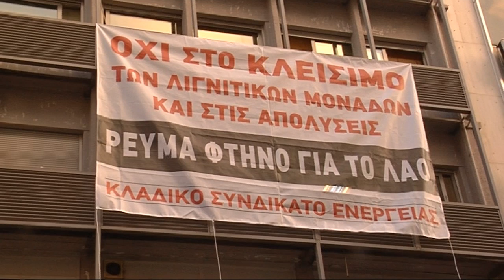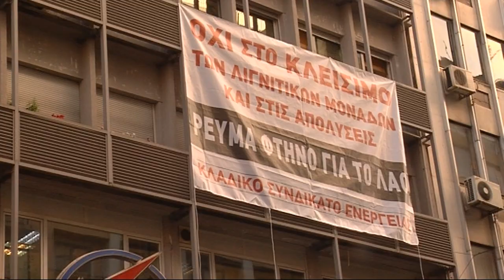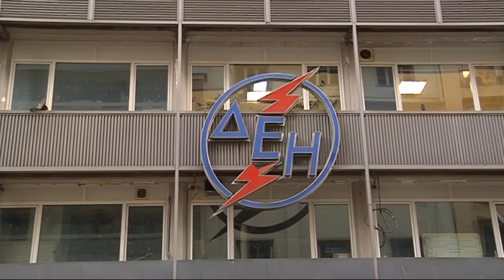ΣΥΜΒΟΛΙΚΗ ΚΑΤΑΛΗΨΗ ΣΤΗ ΔΕΗ ΕΝΑΝΤΙΑ ΣΤΗΝ ΑΠΟΣΥΡΣΗ ΤΩΝ ΛΙΓΝΙΤΙΚΩΝ ΜΟΝΑΔΩΝ